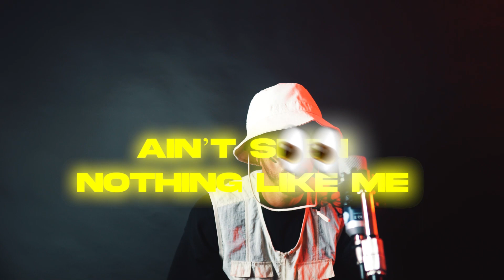LOCKDOWN/PURGE | Episode 2 (Feat. Harts Hozé)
Waynes World Episode 2 : "LOCKDOWN / THE PURGE"

2nd instalment of EL Wappo "Waynes World" Series.
Featuring: Harts Hozé & Hi Steak @cannonworld

FILMED BY: @CMHDVisuals

BEAT PRODUCED BY: Cannon Hi Steak